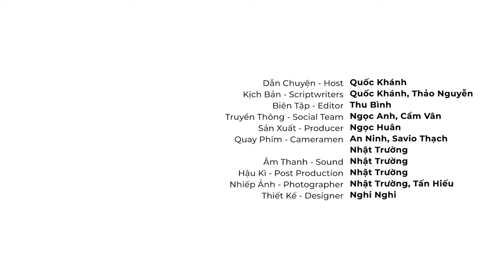Nam Úc Scotch AGS x Mindful Parenting #08 | "Cha Voi" nuôi dạy con tự kỷ | GS Trương Nguyện Thành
Giáo sư Trương Nguyện Thành có 30 năm giảng dạy tại Đại học Utah, gần 40 năm tu nghiệp, nghiên cứu và giảng dạy ở Mỹ. Ông là tiến sĩ khoa học ngành hóa và tính toán (Đại học Minnesota, Mỹ), có hàng trăm bài viết được đăng trên các tạp chí khoa học quốc tế.

Năm 2019 ông xuất bản cuốn sách “Cha Voi: Dạy con nên người ở thời đại số” và nhận được sự đón nhận nồng nhiệt của các bậc phụ huynh bởi những trải nghiệm thực tế và đúc kết kinh nghiệm giàu giá trị.

Trong tập này của chương trình Mindful Parenting, Giáo sư Trương Nguyện Thành chia sẻ về những trải nghiệm nuôi dạy con đặc biệt là với trẻ tự kỷ. Bên cạnh đó, Giáo sư cũng đúc kết nhiều bài học sâu sắc trong hành trình làm cha, quản lý chính mình.

Mời quý phụ huynh theo dõi!

Timestamps:
00:00 - Giới thiệu chương trình
02:52 - Làm sao để đón nhận việc con mình bị tự kỷ?
09:46 - Hành trình chuyển biến tâm lý để đón nhận việc này
13:50 - Những giới hạn của trẻ bị tự kỷ
22:28 - Coming up
22:51 - Cách giao tiếp và kết nối với con bị tự kỷ
33:01 - Sự hiện diện đóng vai trò như thế nào với con?
39:56 - Mâu thuẫn vợ chồng khi dạy con
51:13 - Coming up
51:39 - Nhiều nền văn hóa trong gia đình ảnh hưởng như thế nào đến dạy con?
55:30 - Con cái thay đổi nhân sinh quan của cha mẹ như thế nào?
01:01:38 - Ranh giới giữa cho con sự tự do và đặt ra giới hạn
01:05:41 - Những bài học rút ra trong hành trình làm cha
01:13:24 - Chào kết